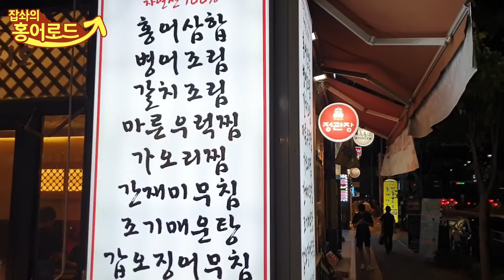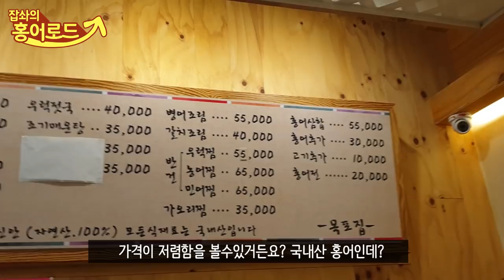홍어로드 동탄편 (feat.막걸리5병드신 아재랑) EatingShow Mukbang!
막걸리5병드신 아재랑 홍어삼합을 먹었습니다~
동탄에 따르시오 라는곳을 방문해봤습니다